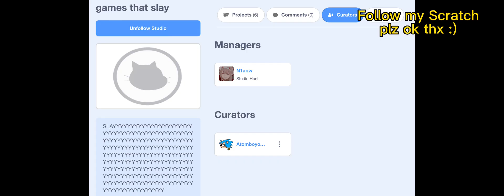Follow these Scratch Things please :)